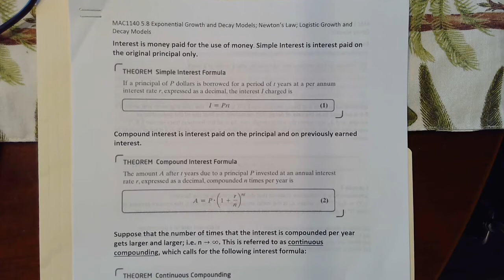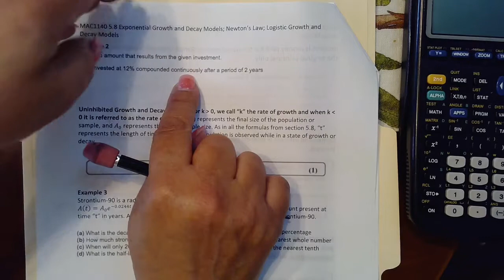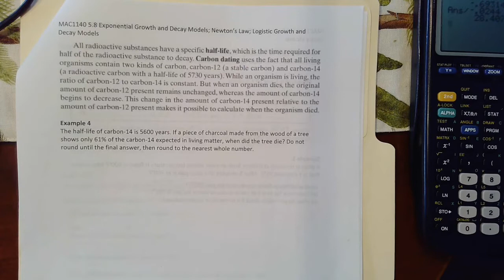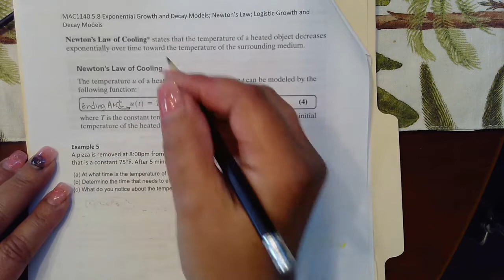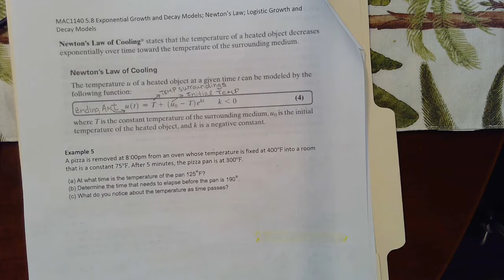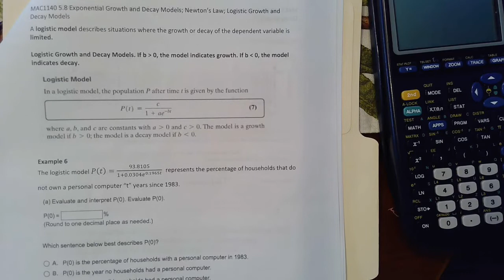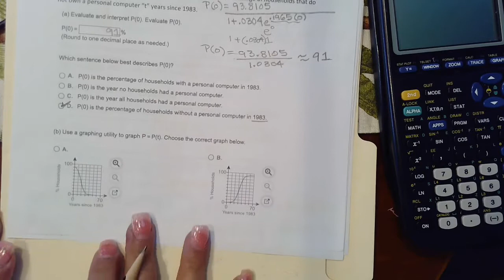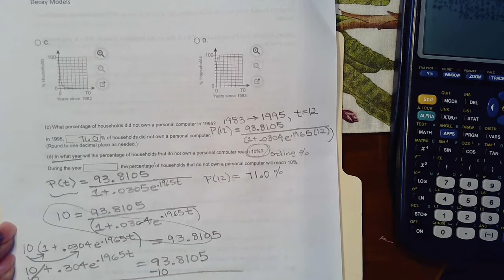MAC1140 Lecture Sect 5.8 Exponential Growth and decay Models, Newton's Law, Logistic Growth and Deca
Exponential Growth and decay Models, Newton's Law, Logistic Growth and Decay